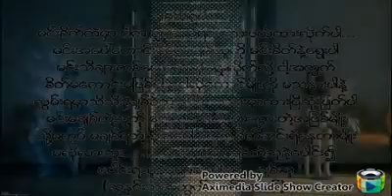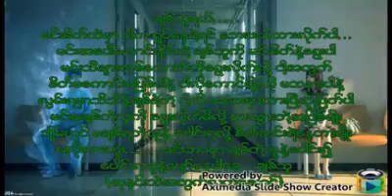So Tay-BannypPhyo -ThitSar